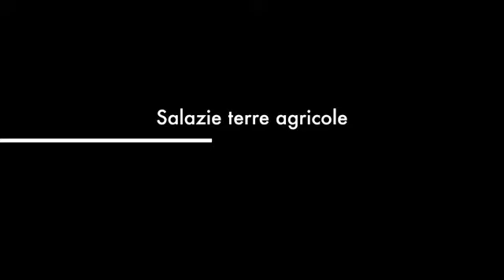AGRICULTEUR ECLAPIER CHARLES